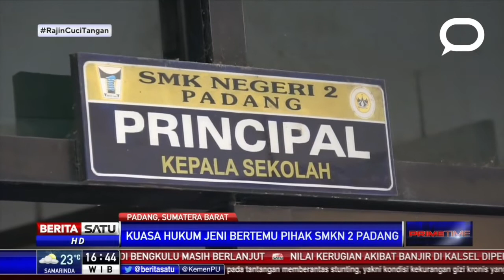Perda Agama: sumber intoleransi di sekolah?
Pada akhir Januari, publik heboh dengan berita tentang aturan yang mewajibkan penggunaan jilbab bagi siswi non-Muslim di Sekolah Menengah Kejuruan (SMK) 2 Padang, Sumatra Barat.

Sebagai respons atas kasus tersebut, pemerintah menerbitkan Surat Keputusan Bersama (SKB) antara Kementerian Pendidikan, Kementerian Dalam Negeri, dan Kementerian Agama yang melarang pengaturan maupun pembatasan paksa atribut keagamaan di sekolah negeri.

Namun, peneliti politik pendidikan di Katholieke Universiteit (KU) Leuven, Belgia, Sari Oktafiana berargumen bahwa SKB tersebut belum menyentuh akar permasalahan kasus di atas.

Menurutnya, kehadiran peraturan daerah (perda) bernuansa agama yang mengatur berbagai aspek kehidupan menjadi sumber yang mendorong munculnya banyak peraturan diskriminatif di sekolah.

Selain atribut keagamaan, beragam perda keagamaan bisa melanggar hak kebebasan beragama pelajar minoritas dalam bentuk lain, misalnya mewajibkan siswa non-Muslim lulus kompetensi baca tulis Alquran sebagai syarat kelulusan.

Kami berdiskusi lebih lanjut dengan Sari tentang hal ini: bagaimana perda agama menjadi populer di Indonesia, lalu bagaimana pola bentuk maupun penggunaannya di berbagai daerah, dampaknya terhadap pelajar minoritas, hingga apa yang bisa dilakukan ke depannya.

Dengarkan obrolan lengkapnya di podcast SuarAkademia, di mana kami akan hadir rutin memandu sahabat TCID untuk memahami berbagai isu yang sedang hangat, bersama akademisi dan para editor kami.

SuarAkademia - ngobrol seru isu terkini, bareng akademisi.